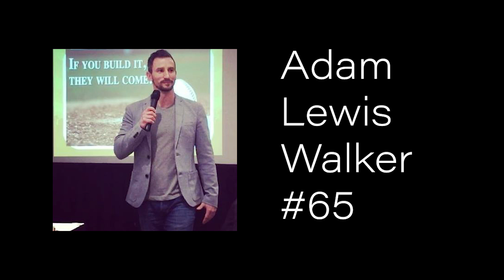"Adam Lewis Walker Interview" Awaken Your Alpha | #65 Bossed 2 Boss Podcast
In this interview, Miro talks with Adam Lewis Walker a lifestyle entrepreneur, high-performance coach, and keynote speaker. He is also the host of the top-ranked podcast Awaken Your Alpha, interviewing the world’s elite in over 300 episodes since 2014.

A former teacher and international pole-vaulter. In 2008 Adam was attempting to reach the Olympics when his career was cut short by a freak accident. In the following two years on crutches and the realization he would never compete again, Adam hit rock bottom. He had to rebuild his dreams and identity. Eventually fighting back to represent Great Britain in a Paralympic sport and re-focusing to help others achieve regardless of their obstacles.

In 2013, Adam co-authored The New Rules of Success, sharing his no-nonsense approach to health, family and leadership. The success of this bestselling book led to the creation of Awaken Your Alpha and Adam’s quest to share inspirational stories, strategies and insights to be the leader in your life. As a coach and mentor, he works to cultivate the mindset needed for excellence and fulfillment. With an alliance supporting action, accountability and adjustments to enhance legacy. As a keynote speaker Adam gave the TEDx talk Awaken Your Alpha, How to Rise Up and has been featured in The Huffington Post, ESPN, PodFest, Influencers Radio and many other media outlets.

He is a proud parent to Dylan and Harrison with his wife Christina. Originally from West Sussex in the south of England. Recently Adam achieved a lifelong dream moving his family to America.